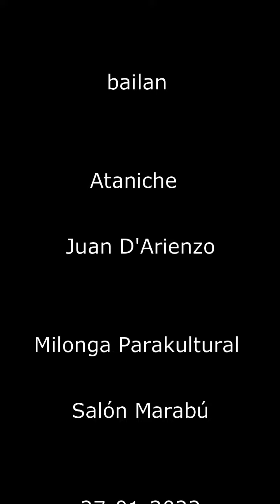Lucila Chifflet y Eduardo Rivero - Ataniche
Lucila Chifflet y Eduardo Rivero bailan Ataniche  por la orquesta de Juan D'Arienzo. , Milonga Parakultural, Salón Marabú - 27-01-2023